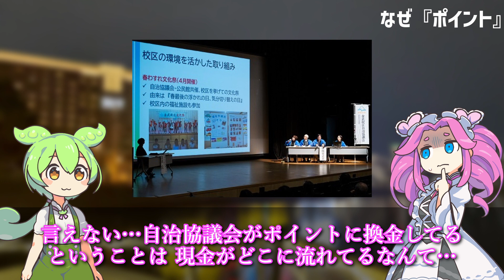【福岡】福岡市独自のポイント『ふくおかポイント』が試験開始！ボランティア参加などで得点ゲット！※案件じゃないよ！